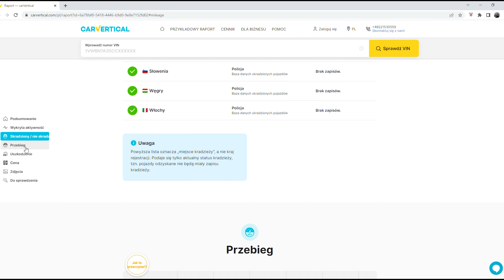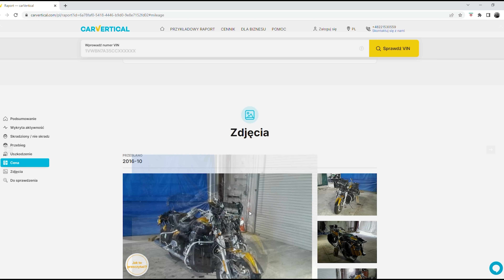TRZYMAJ SIĘ NATALKA! 🔥👩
- sprzedaż odzieży i akcesoriów motocyklowych.

NOWY KANAL NA YOUTUBE: MTW -
MOTOWARIATY

Film został nagrany kamerą GoPro Hero 5/10/11 Black.